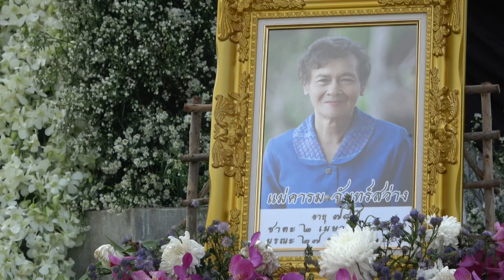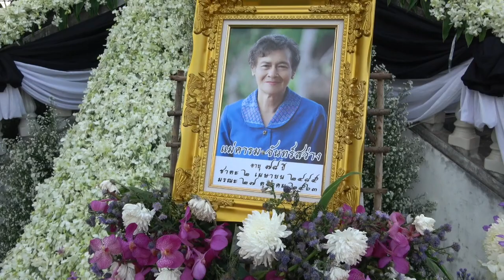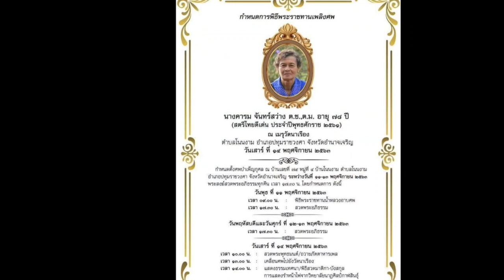แม่คารม จันทร์สว่าง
พิธีพระราชทานเพลิงศพ นางคารม จันทร์สว่าง ต.ช. ต.ม. สตรีดีเด่น ประจำพุทธศักราช  ๒๕๖๑ ณ เมรุวัดนาเรือง ตำบลโนนงาม อำเภอปทุมราชวงศา  จังหวัดอำนาจเจริญ  วันเสาร์ที่ ๑๔ พฤศจิกายน พ.ศ. ๒๕๖๓